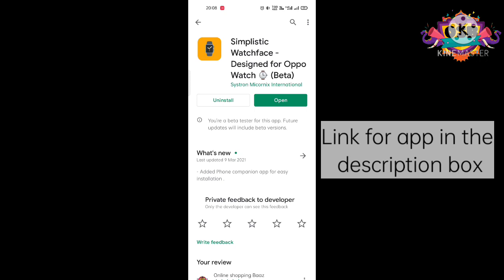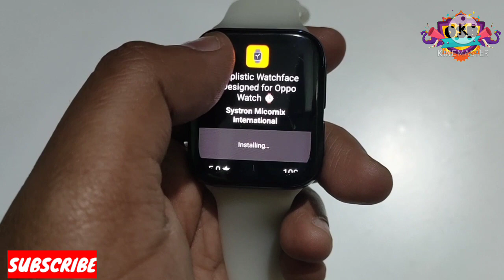Apple Like Watchface for Oppo Watch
At first I would like to thank all the subscribers for 100+ Subscriptions
 Your Subscription means a lot to me.Thank you Again!!

Fully Interactive apple like Watchface for Oppo watch

App Link-
Check out "Simplistic Watchface - Designed for Oppo Watch ⌚"